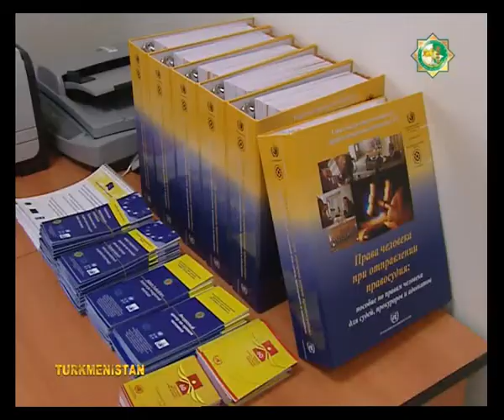UNDP Administrator Helen Clark visits Turkmenistan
Helen Cark meets the President of Turkmenistan, Head of the Parliament, inaugurates Turkmenistan's first-ever Human Rights Resource Center at the National Institute of Democracy and Human Rights. Ashgabat, 1-2 May 2011.
The video was aired on the national TV Channel "Turkmenistan"